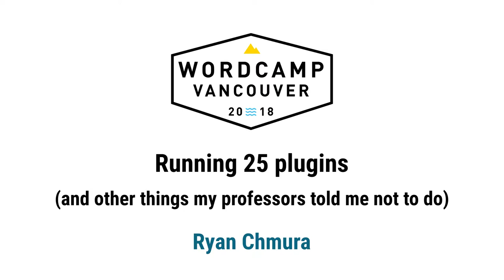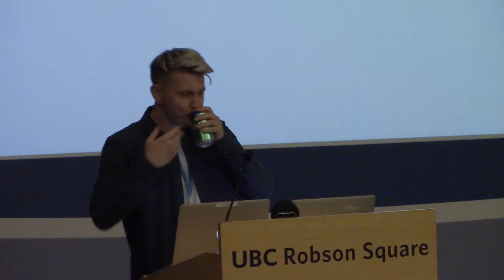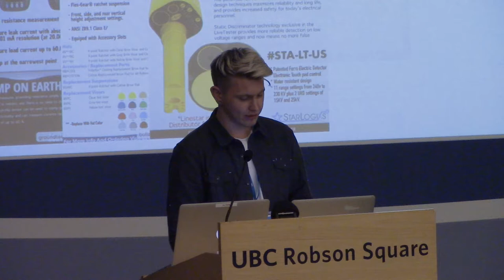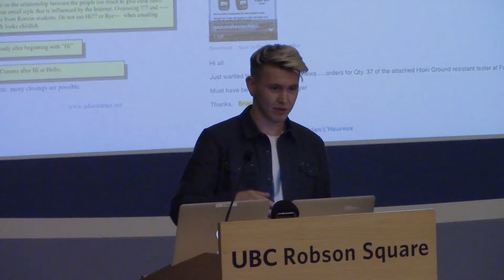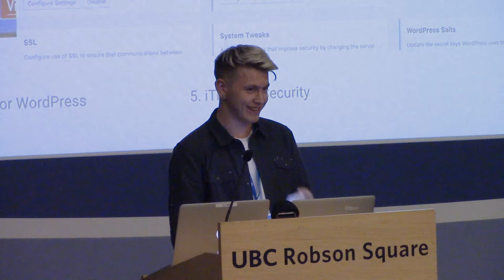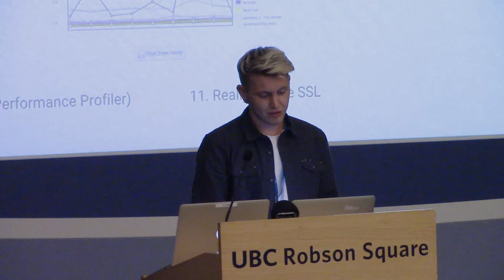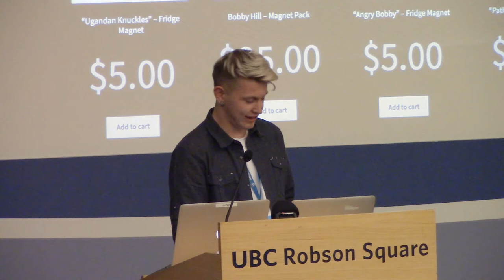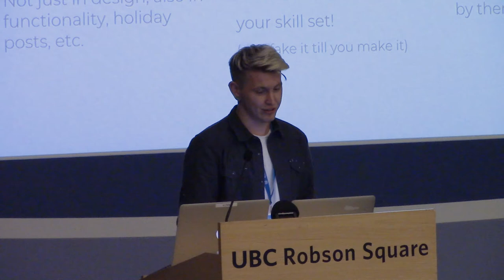Running 25 plugins and other things my professors told me not to do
Presented by Ryan Chmura

My professors always told me never to run more than 7-8 plugins at a time, but real-world scenarios don’t always play out how they would in the classroom. Join me as I share a few of my learning curves jumping from a classroom environment to a job that I was arguably underqualified for.